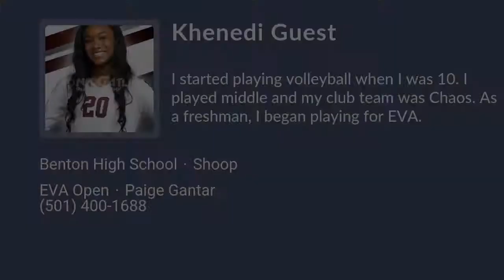Khenedi Guest Volleyball Highlights - AR 2024 - Mid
Khenedi Guest Recruiting Video.